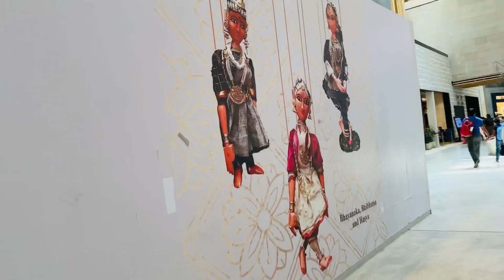Suddenly Keno Bangalore Theke Bari Aslam ?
Hey guys hope so you liked our video and enjoyed watching it.

I am SAHELI BISWAS. I am 20 years old. My hometown is in Siliguri located in the states of West Bengal. Currently I am pursuing my B.Com hons degree from Presidency University Bangalore. My hobbies include dancing, cooking, reading books, watching movies and doing makeup. This channel is all about vlogs, makeup, fashion and challenge related videos...

That's it. Keep supporting. Love you all...